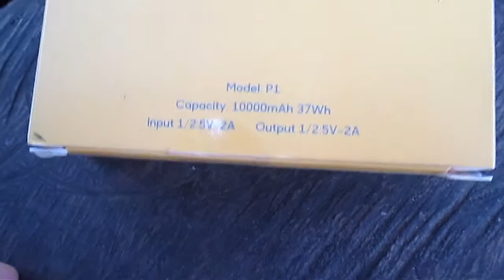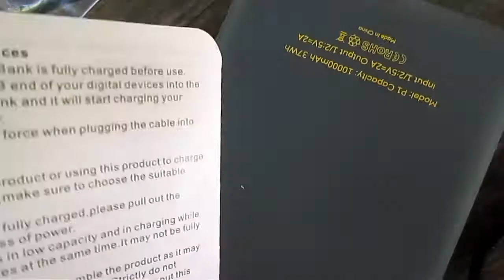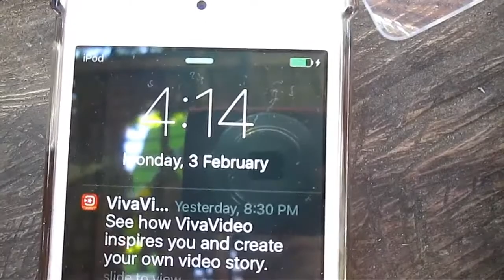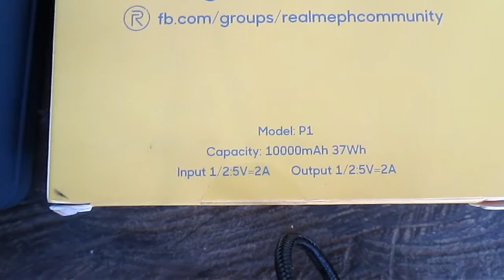Realme 10000mAh Power Bank Unboxing l Powerful l Recommended